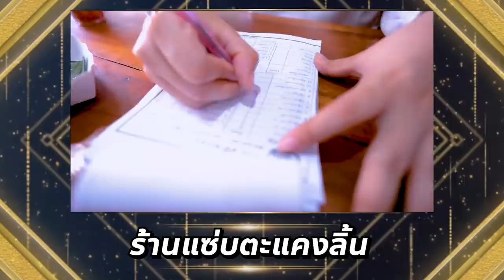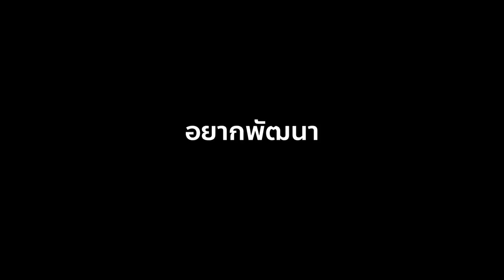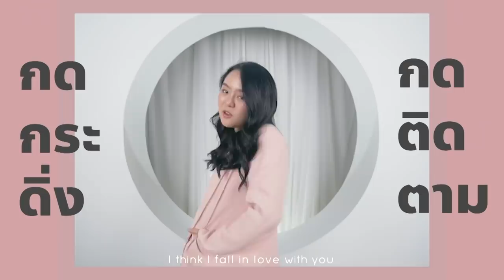เปิดตำนาน 10 ร้านเด็ดประเทศไทย 'อร่อยไม่มีวันลืม' ปี 2020 ⭐️⭐️⭐️⭐️⭐️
ปีนี้โมออกไปตะลุยกินร้านอร่อยมากมายทั่วไทย
โมเลยจัดอันดับ มอบรางวัลที่สุดของที่สุด ตลอดปี 2020 ไว้ในตอนเดียว
ไปชมกันเลยว่าร้านไหนที่เพื่อนๆชอบบ้าง !!